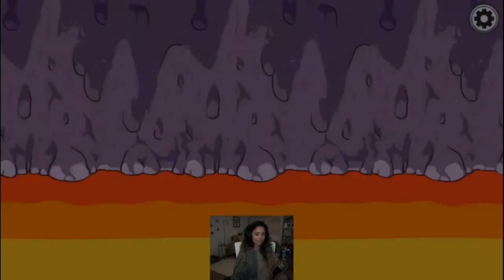Valkyrae Marinated Sykkuno And Toast | Among Us